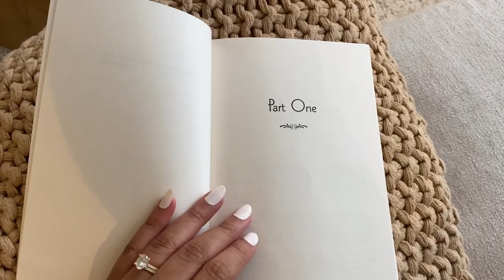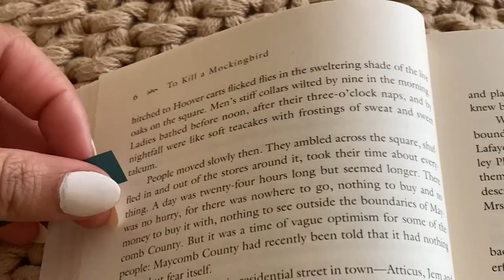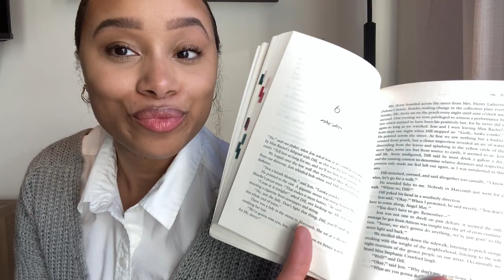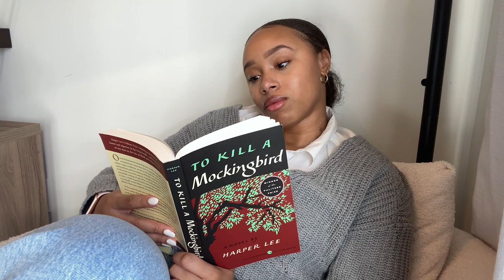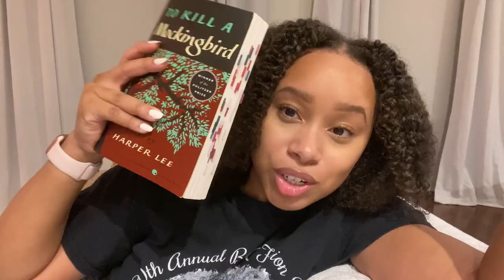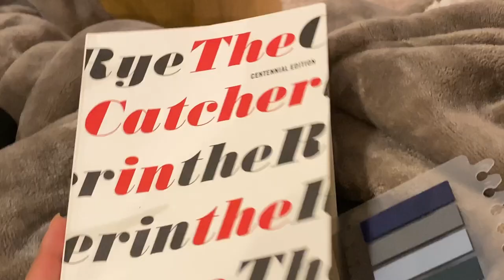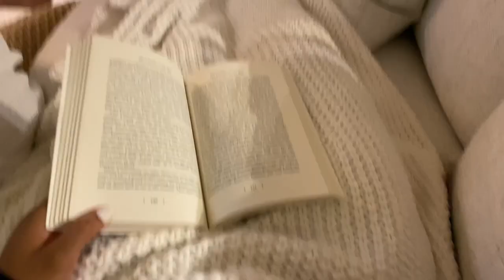reading like rory gilmore for a week 📖☕️✨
my name is Kira and I'm so glad you're here :) i love to cozy up with a good book and i can't wait to share my opinions and recs with you!! i’ve been wanting to do this video for sooo long and i had THE best time filming it and having a little rory gilmore moment. so excited for you guys to see and i hope you enjoy!

BOOKS I MENTION:
📚 the catcher in the rye by j.d. salinger

⭐️ ABOUT ME:
- 24 years old
- married to the loml
- book nerd